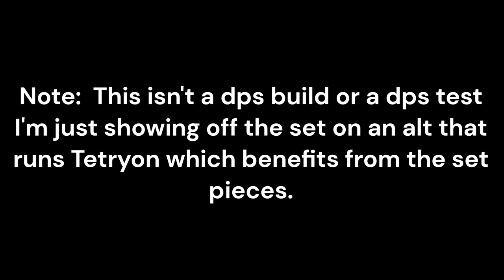Star Trek Online - Crystal Harmonics Space Set Visuals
Here is what the latest set looks like in game in a patrol.   This is not on a optimized build just on an alt that has Tetryon as it's main weapon type.    Note is that the crystals don't benefit from the Relocate Mines ability.   You can slot the omni with the omni from the Krenim Temporal mission reward set but not with a crafted omni.   I turned off the music in this as the crystals have a unique sound when they travel around.